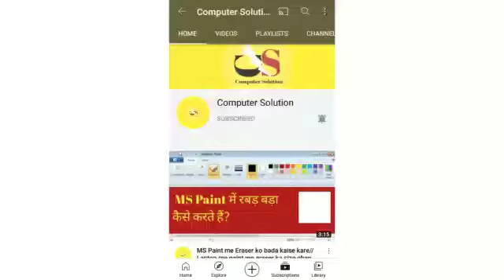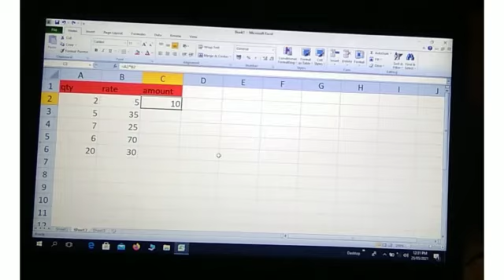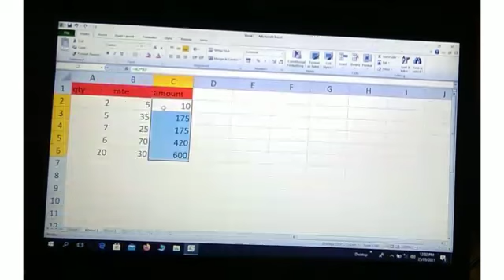Excel Shortcut Ctrl+ Enter in Excel |Excel Shortcut Key |Excel Magic Trick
Thanks
Computer Solution